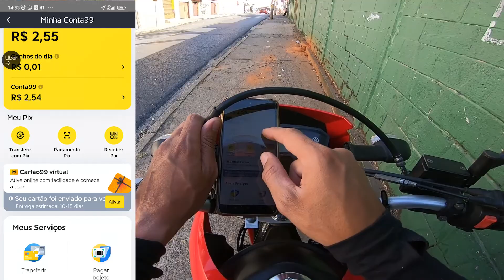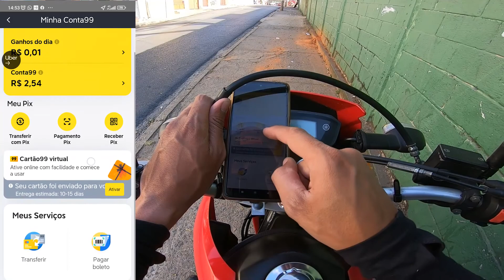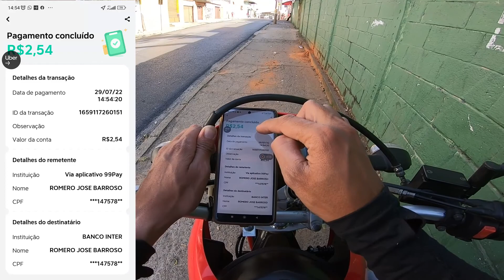como receber os ganhos da 99moto 🤑 pix cai na hora 🤑